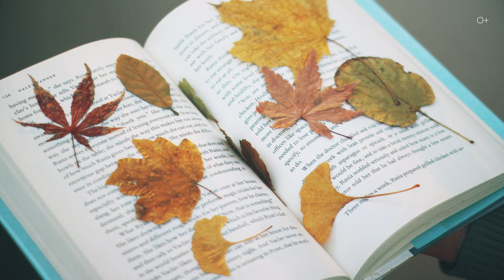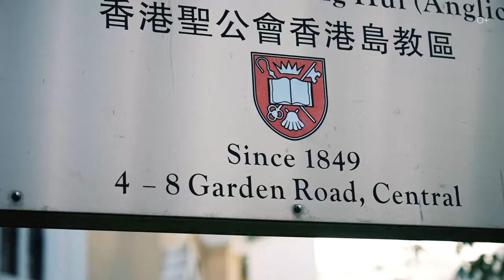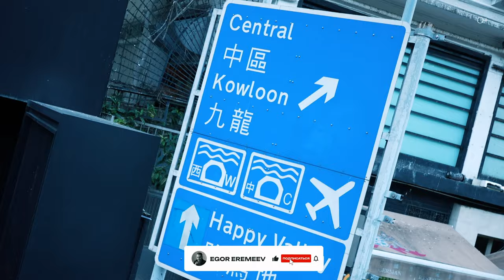🏴‍☠️ОРХИДЕИ И ПИРАТЫ: История и символы современного Гонконга. Деревня Пок Фу Лам |ГОНКОНГ. Часть 1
В этом видео мы отправимся в историческое путешествие по Гонконгу - от его истоков в  виде скромной рыбацкой деревушки до превращения в мировой финансовый центр. Поговорим о связи Гонконга с торговлей опиумом и чаем, которая привела к опиумным войнам с Великобританией. И главное, вы узнаете о легендарных гонконгских пиратах 19 века, которые послужили прообразами известных персонажей из "Пиратов Карибского моря".
Подробнее смотрите в видео:
00:00 Анонс
00:23 История Гонконга
02:38 Экономика и торговля
04:41 Пираты
07:16 Оккупация и возвращение района Китаю
08:21 Самое высокое здание
09:26 Обзор на гостиницу
12:16 Национальный флаг
13:45 Деревня Пок Фу Лам
15:38 Плавучие рестораны
18:56 Гонконгский Голливуд

Смотрите также наши последние ролики о путешествиях:

КАК 4 МАЛЕНЬКИЕ СТРАНЫ ОБОГНАЛИ ВЕСЬ МИР? Узнайте правду об азиатских тиграх!
СИНГАПУРСКОЕ ЧУДО: Как маленький остров СТАЛ ЭКОНОМИЧЕСКИМ ГИГАНТОМ? История становления |Часть 4
ТАКОЕ ВОЗМОЖНО ТОЛЬКО В СИНГАПУРЕ! За что МОЖНО ЛЕГКО получить ШТРАФ?| Сингапур. Часть 3
Туристический СИНГАПУР: Самые красивые парки в мире, цены, ШТРАФЫ и СТРАННЫЕ ЗАПРЕТЫ|Часть 2
СИНГАПУР ― ГОРОД БУДУЩЕГО? Символы Сингапура, достопримечательности и портовая жизнь города|Часть 1